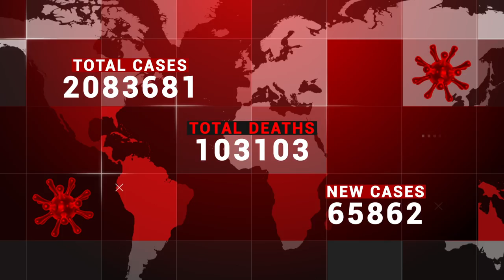EARTHQUAKE VS BENJII RAP BATTLE SURVIVING CORONA